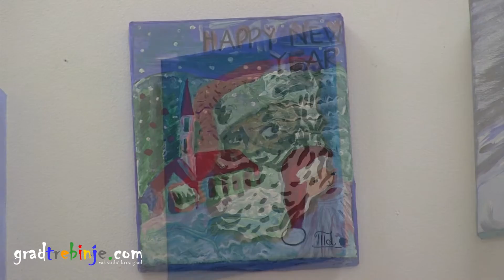30122014 Skola crtanja i slikanja Cerovac Trebinje